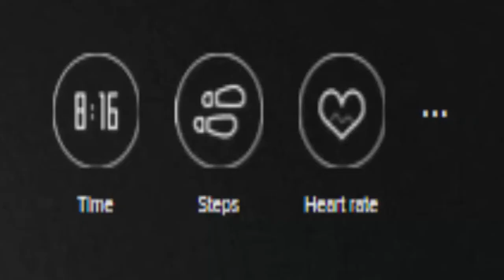Mi Band 2 | Review Bangla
The Mi Band 2's battery life is exceptional. After eight days of use, the battery reported that it was still 75 percent full. The device needs a proprietary charger, which could be a problem if you lose it or forget to carry it with you. The Xiaomi Mi Band 2 is a reliable activity tracker with a heart rate sensor.

Battery

              Battery capacity:
              70mAh

Standby time:
              20 days

Battery type:
              Lithium polymer

Input current:
              45 mA (typ) 65mA (max)
Weight
              7.0g
Sensor material

              Plastic, aluminum alloy
              Water-resistance

              IP67
Configuration

              0.42" OLED display

              Power-efficient accelerometer Photoelectric heart rate
sensor

Band

              Total length:
              235 mm

Adjustable length:
              155-210 mm

Material:
              Thermoplastic elastomer, aluminum alloy
Compatibility

              Phone unlocking

Any device running Android 5.0 and above with Bluetooth 4.0

Mi Band sensor, band, charger, user guide, warranty card